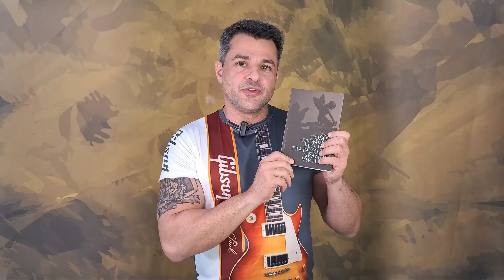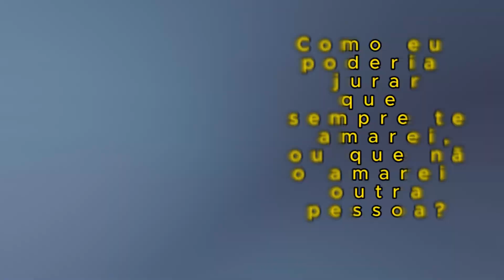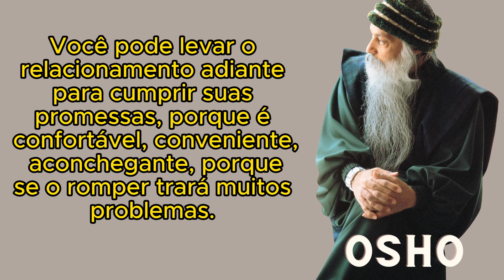About love: with OSHO and Andre Sponville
Here are the books I mentioned during the video.

The small treatise on the great virtues

Love, Freedom, Aloneness: The Koan of Relationships

Today's video will cause controversy. We cover topics that touch the heart and mind: love, fidelity and relationships. Inspired by the "Short Treatise on the Great Virtues" and the wisdom of thinkers such as André Comte-Sponville, Mário Quintana, Osho, Søren Kierkegaard and the principles of hermeticism, we embark on a journey of exploration into whether it is feasible to promise eternal love. This video not only sheds light on the subtleties that differentiate love, fidelity and relationships, but also reveals how these concepts, although intertwined, have their singularities.

Beginning our intellectual adventure, we delve into the essence of love - a feeling that, by its nature, defies temporal limitations and transforms throughout life. Accompanied by André Comte-Sponville, we reflect on the complexity of love and its ability to evolve, highlighting that, although a relationship may come to an end, the love experienced remains, transforming into a new form of affection and respect.

We move forward in our discussion with Mário Quintana, whose words add a rich layer of Brazilianness and poetry to the conversation. Quintana reminds us of the beauty found in the transience of feelings and in the memory of love that, even when forgotten, remains an indelible part of us.

Osho, with his unique perspective, invites us to reconsider our understanding of love and relationships. He argues that love is an ever-flowing river, never a fixed noun, but rather a verb in constant motion. This idea highlights the importance of experiencing love in its purest and most dynamic form, free from the constraints of pre-defined relationships.

Søren Kierkegaard, through his philosophical depth, encourages us to face the complexities of love and fidelity, challenging us to seek the true essence of these feelings beyond social conventions. And finally, hermeticism offers us an ancestral vision about the transformation and duality of love, teaching us about its capacity for change and evolution.

In the context of our in-depth analysis of love, fidelity and relationships, it is crucial that we address the spectrum from toxic and abusive relationships to healthy ones. A toxic or abusive relationship is one that drains energy, undermines self-esteem and impedes personal growth, marked by unequal power dynamics and manipulation. In contrast to this, a healthy relationship is characterized by mutual support, respect and the freedom to be who we truly are, promoting individual and joint growth. The journey of romantic love, although often idealized, can oscillate between these extremes, navigating the waters of complicated relationships, where communication and mutual understanding become key to transforming challenges into opportunities to strengthen the bond.

Idealization in love, especially eternal love and romantic love, often sets us on a collision course with the reality of human relationships, which are inherently complex and imperfect.

The search for idealized love or the idealization of perfect love can distract us from the true meaning of love, which is built day after day, in the acceptance of imperfections and the celebration of differences.

Real love is one that recognizes and values the shared journey, not just the idealized destination. In this process, we learn that true love transcends idealization, finding beauty and strength in the reality of each other's commitment, care, and authentic presence.

We conclude this video with a call to reflection on how we can be faithful to the love we lived, honoring the experiences that shaped who we are. We invite you to join this deep and enriching discussion by sharing your own experiences and insights in the comments.

Your participation is crucial to our Knowledge Society. Let us, together, explore the depths of the human condition.